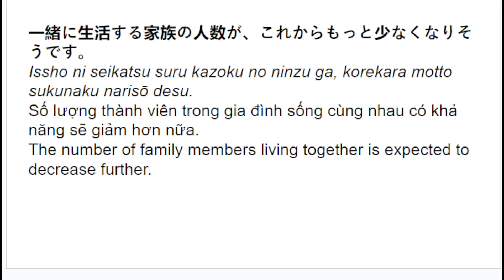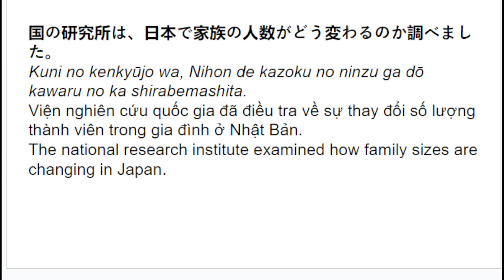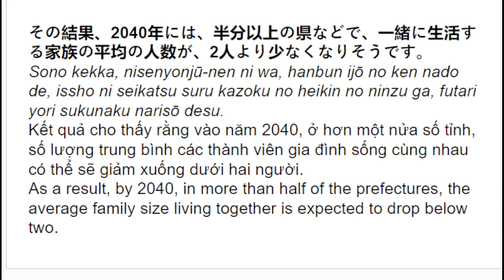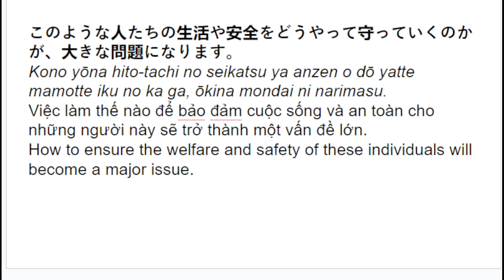Lesson 24 - Learning Japanese – Easy to Understand, Easy to Remember